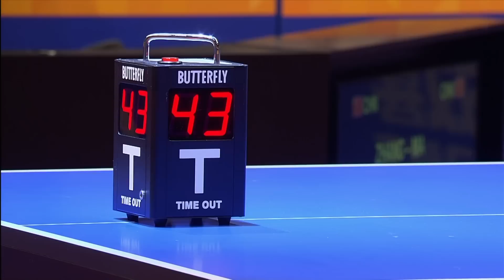2016 German Open MS-SF Ma Long - Zhang Jike (full match|short form in HD)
2016 ITTF World Tour German Open (Super), January 27-31 in Berlin, Germany.
Men's singles semi-final: Ma Long (CHN/WR #1) vs Zhang Jike (CHN/WR #5).